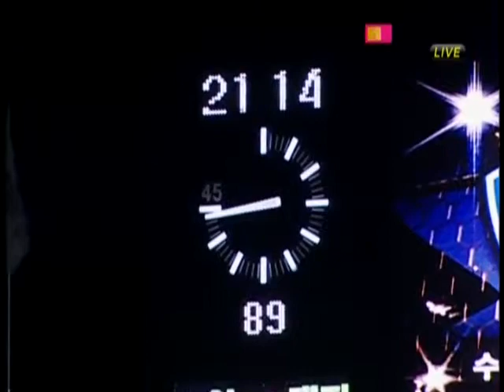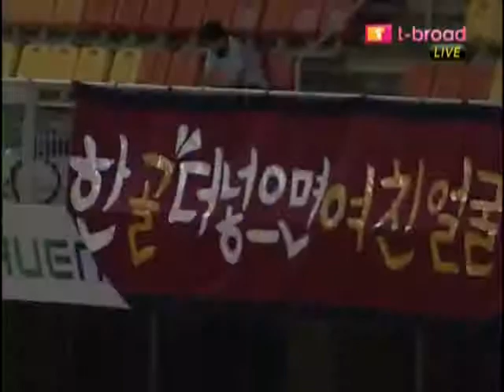No.22 _ Woo Seung Je 110806 Suwon vs Daejeon _ 2nd